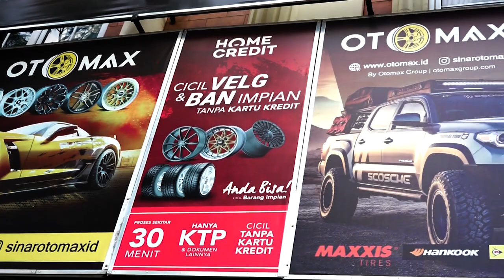Mobil Yaris TDR modifikasi Velg SSW Ring 17 dan memakai BAN Achilles ATR Sport | otomax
Memodifikasi Velg mobil Toyota yaris TDR Menggunakan Velg Mobil SSW Ring 17 H8 PCD 100 & 114.3 & menggunakan Ban 205/45 zR17 ATR SPORT ACHILLES

Disini kami menyediakan berbagai merk ban :

* Ban Import Toyo, Michelin, Yokohama
* Ban Hankook
* Ban Falken
* Ban Maxxis